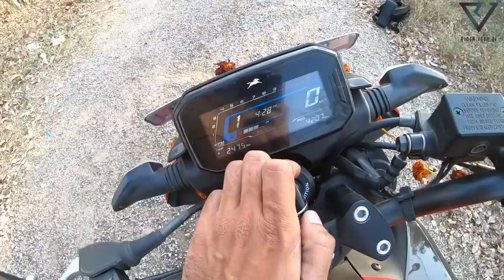Where is Oil Cooling System in Raider 125 & TFT Screen Update in TVS Raider 125